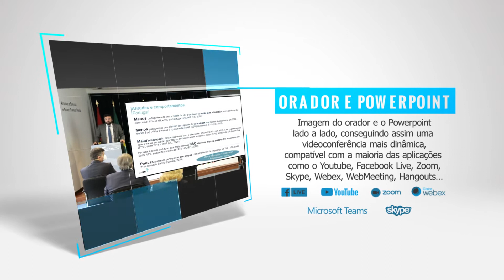Live-Streaming - Emissões em direto - Transmissão em direto - Webinars - Vídeoconferência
Live Stream | Webinars | Webconferência
Vídeoconferência | Eventos | Reuniões
Transmissão em direto

Não cancele os seus eventos por causa do COVID-19
Temos os recursos, o conhecimento e a experiência
para o ajudar